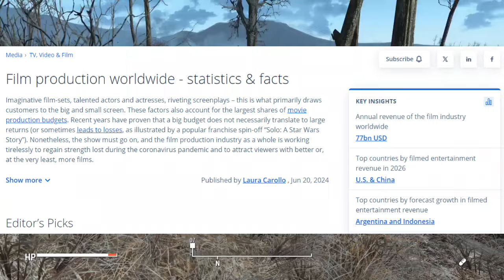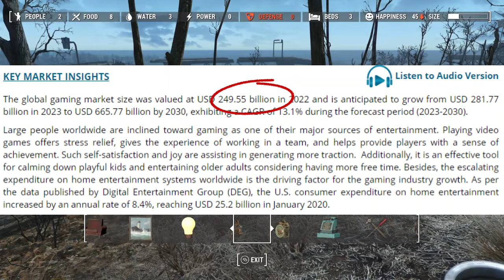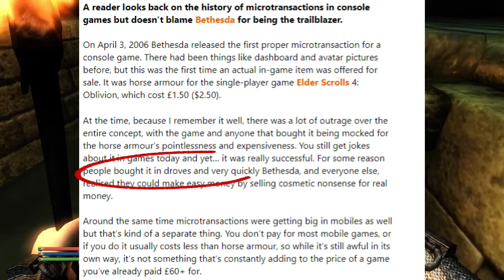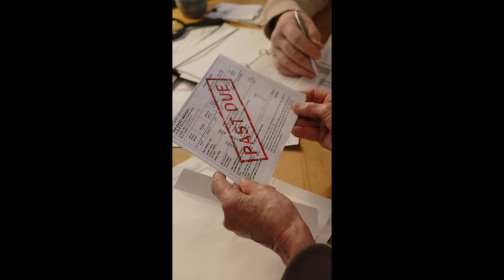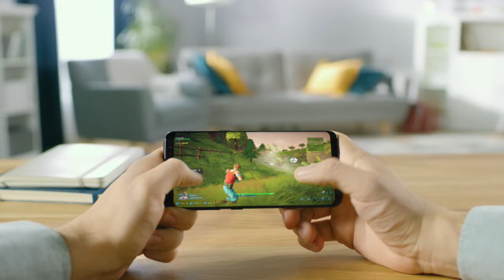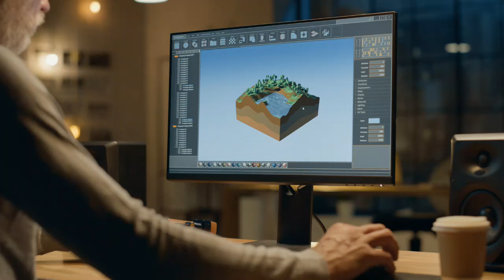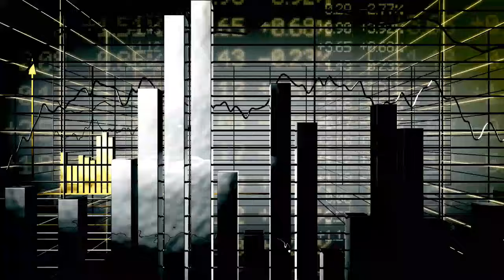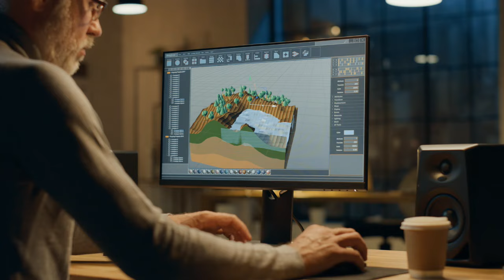The Dark Side of Gaming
After doing a video recently discussing the beauty of gaming, I received a lot of comments discussing the negative side of gaming such as Gacha games, loot boxes, microtransactions, battle passes, reward passes and other less than scrupulous techniques used by game developers in order to extract as much currency off their "fan" base as possible. In this video I will discuss the dark side of gaming including Microtransactions, loot boxes, copy cat games, soulless games and much more. I hope you enjoy the video and as always please don't hestiate to leave feedback!

TIMESTAMPS;

00:00 - Intro
02:21 - Microtransactions
06:21 - Loot Boxes
09:50 - Battle Passes / Reward Passes
10:57 - Copy Cat Games
12:34 - Summary
17:49 - Outro